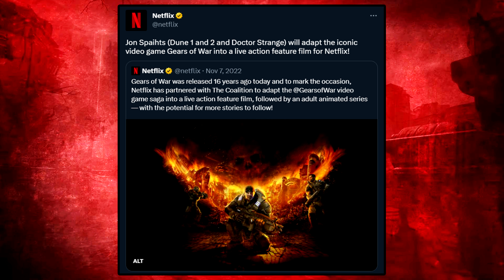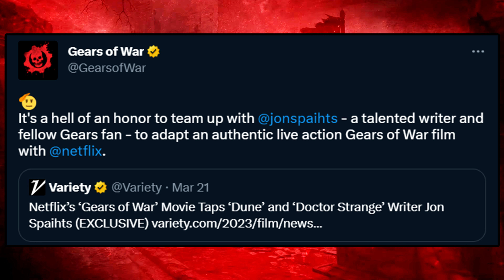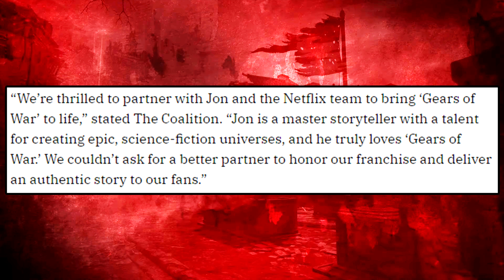Gears of War Movie - Netflix Announce NEW Gears of War Movie Writer!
Gears of War Movie News - Netflix Announce Gears of War Movie Film New Writer!

Welcome back to another Gears of War Video! Today we are going to be discussing the Gears of War movie as Netflix partnering up with The Coalition to work with Netflix Gears of War with the announcement of the Netflix Gears of War movie writer & what that means for the Netflix Gears of War movie live action feature film & future Netflix Gears of War projects!

●Credit to Dezz for the Gears of War COG Gear Cosplay in the thumbnail

- Shadowz

"Gears of War Movie - Netflix Announce NEW Gears of War Movie Writer!" was created under Microsoft's "Game Content Usage Rules" using assets from Gears of War and it is not endorsed by or affiliated with Microsoft.